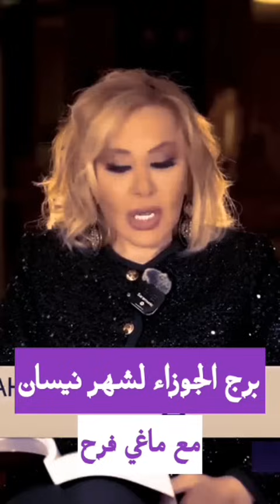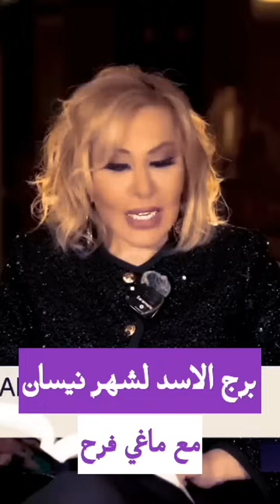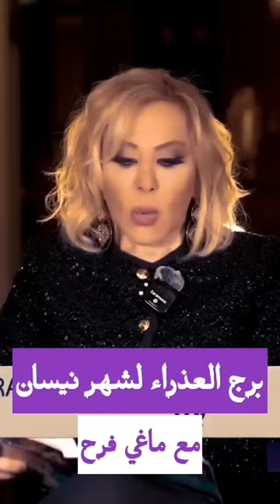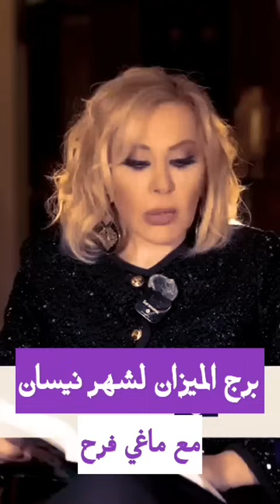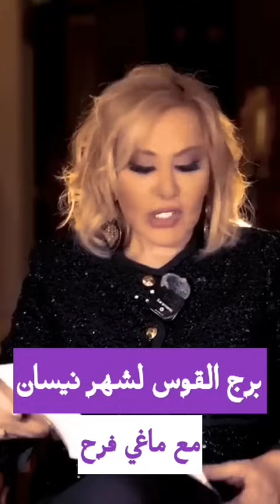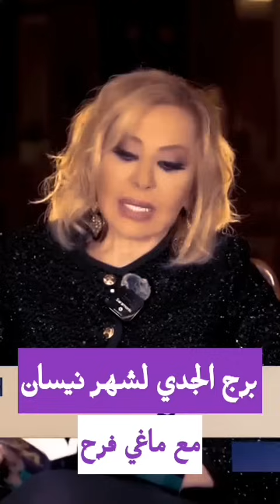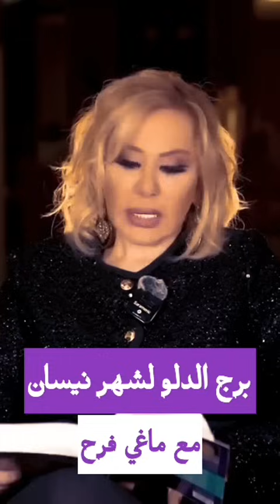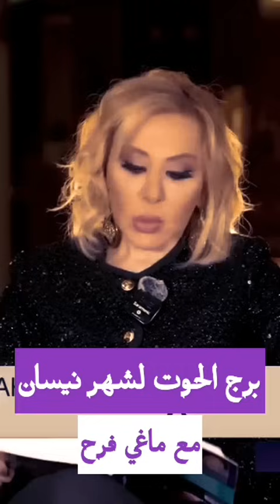ماذا تقول الأفلاك عن الأبراج لشهر نيسان 2024 مع ماغي فرح !!؟ شو برجكم؟😍